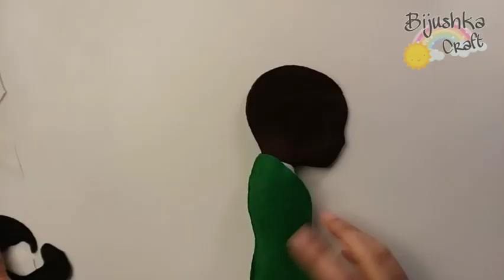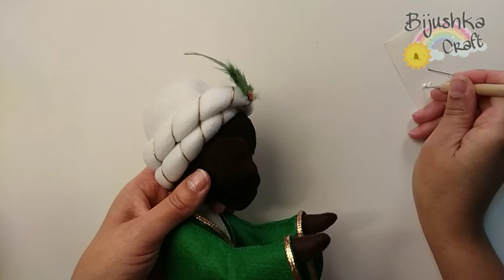Presépio em Feltro - Reis Magos- parte 3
Hoje continuamos com o presépio, a terceira e última parte dos Reis Magos.

Não é autorizada a utilização de moldes Bijushka Craft em vídeos, lives, tutoriais, cursos, ou qualquer outro meio.
(Direitos Autoriais, Lei n° 9.610/1998)

Os moldes Bijushka Craft destinam-se unicamente a uso pessoal.